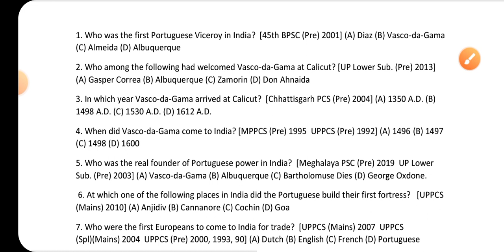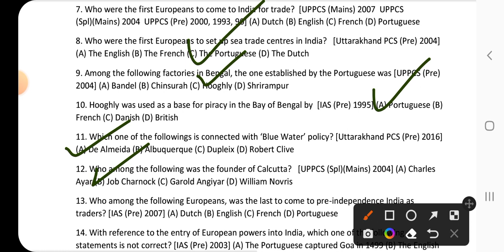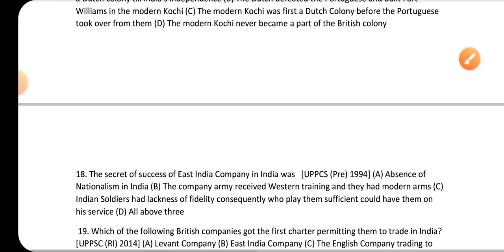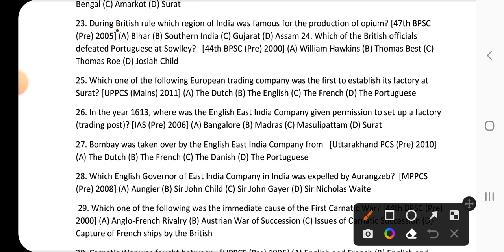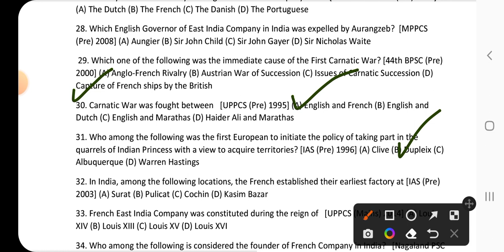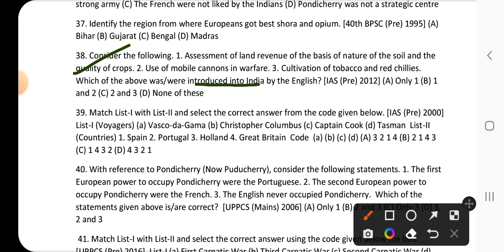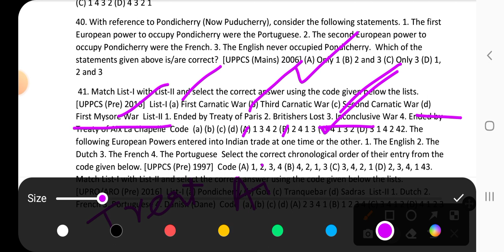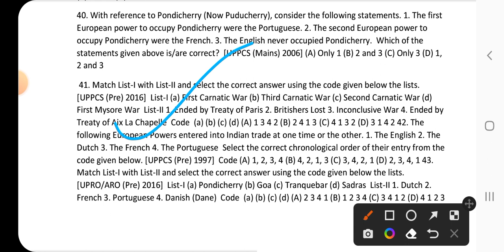Mcqs on Modern History || Arrival of East Indian Companies || lecture-01